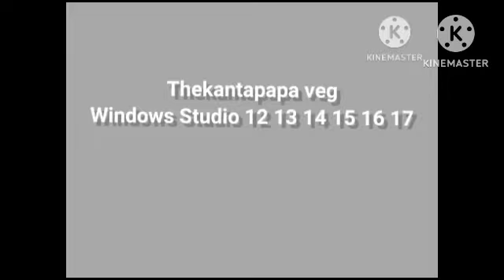WindowsSevenTube81 Scan Thekantapapa